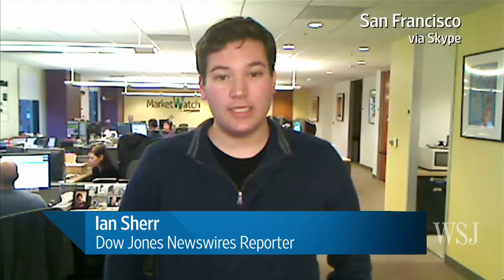"This American Life" Retracted Apple/China Episode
Producers of the public-radio program "This American Life" retracted an episode of one of its broadcasts that had been critical of Apple Inc.'s manufacturing practices in China, saying that it contained "significant fabrications."